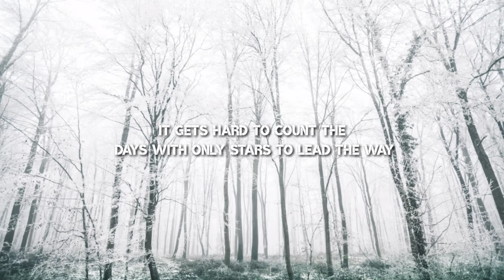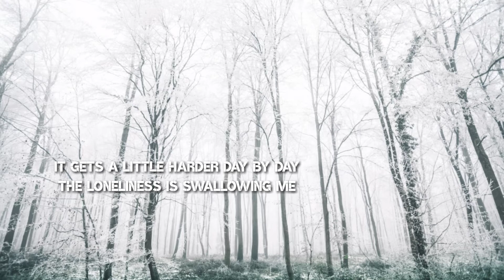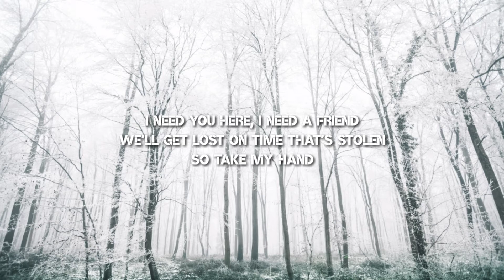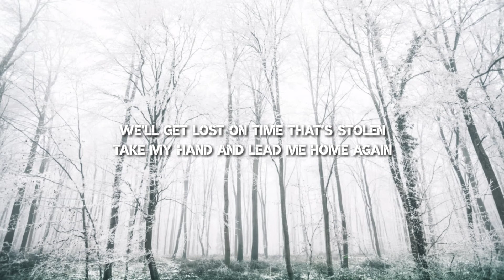Asking Alexanderia - Send Me Home (Lyrics Video)